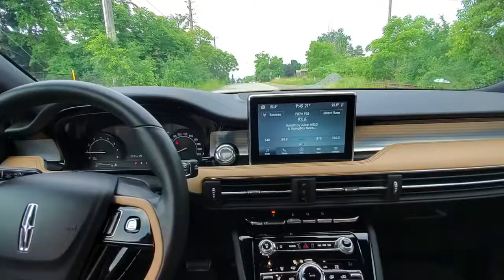2020 Lincoln Corsair Custom Wrap and Tints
Our lucky customer has purchased a 2020 Lincoln Corsair with a custom roof wrap custom tinted windows check out the video tell me what you think ???